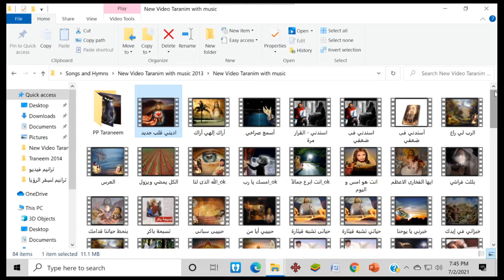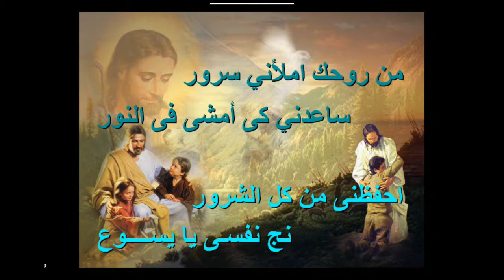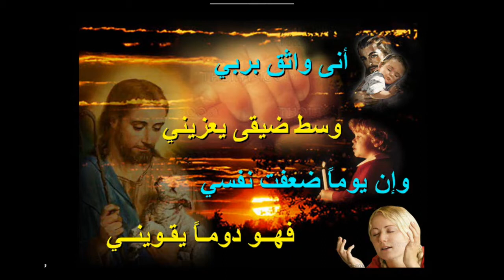لا أخاف أبداً - جيرمين